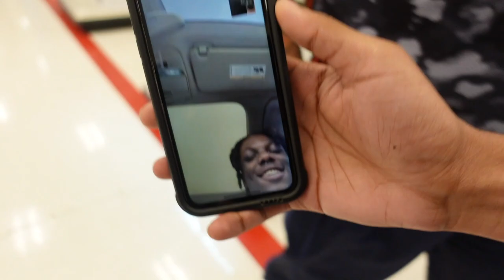Public Gone Wrong !!!!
ELCOME GUYS TO MY YOUTUBE CHANNEL IM ABOUT CHALLENGES AND ADVENTURES AND VLOGS. IM AN ENTERTAINER IMMA DO WHAT I CAN DO YOU SHOULD JOIN TOO. LIFE IS GOOD BUT IT COULD BE A NIGHTMARE.
Public pranks gone wrong I'm the new prankster lest go viral